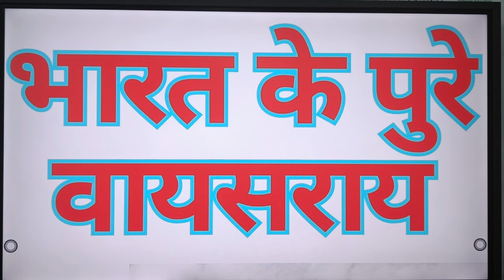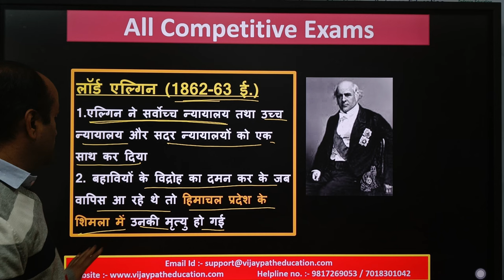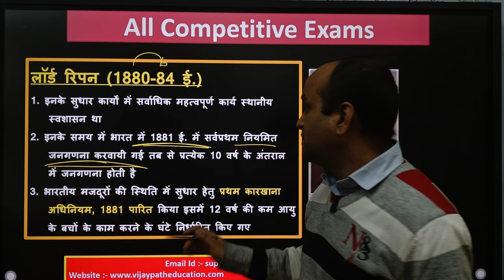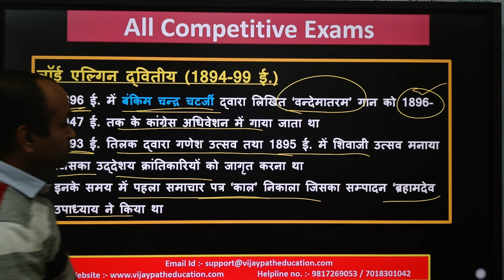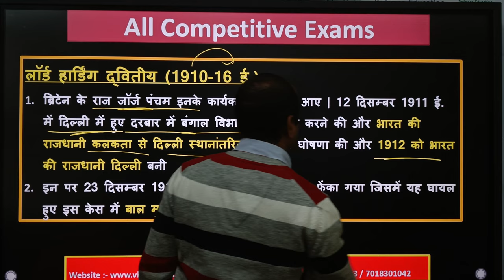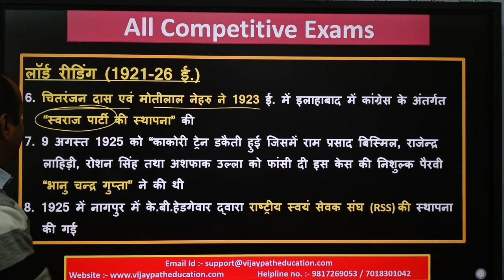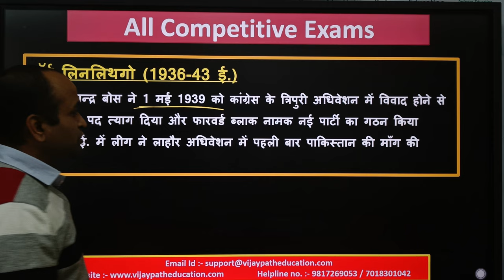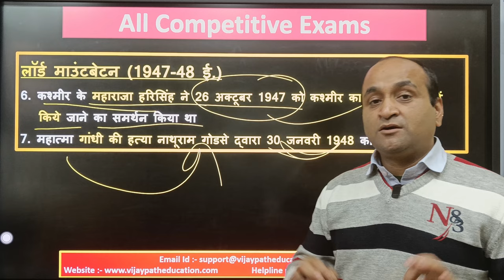भारत में कुल कितने वायसराय आये || पूरी जानकारी के साथ देखे